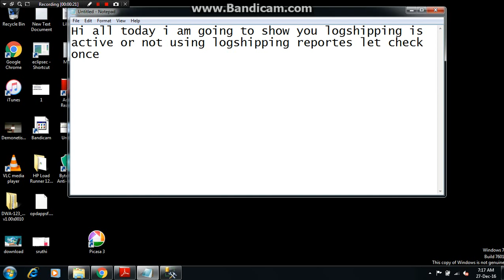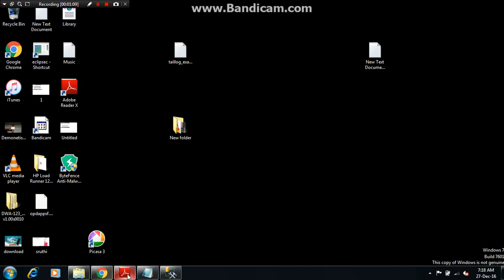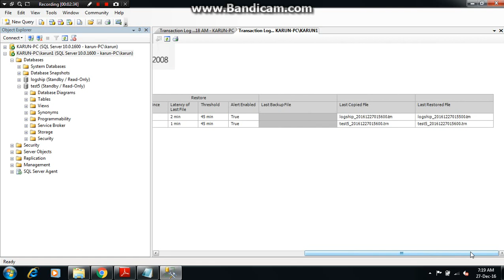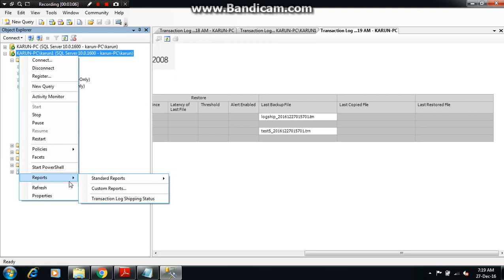How to Monitor the Log shipping--SQL SERVER